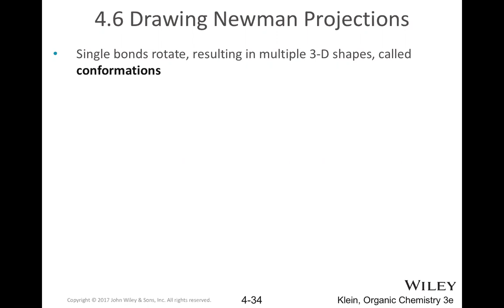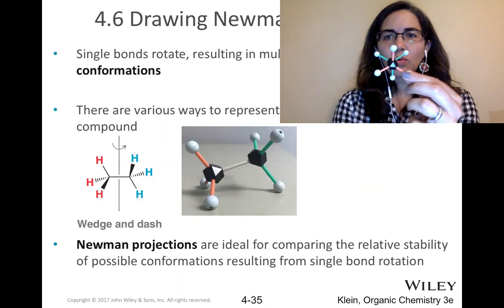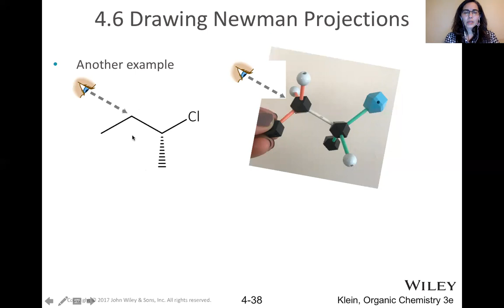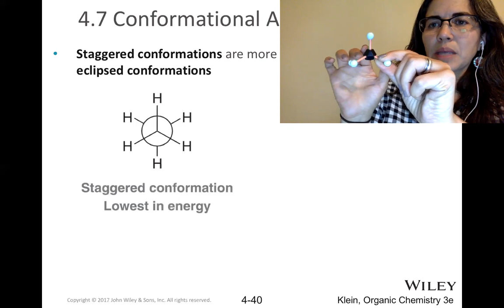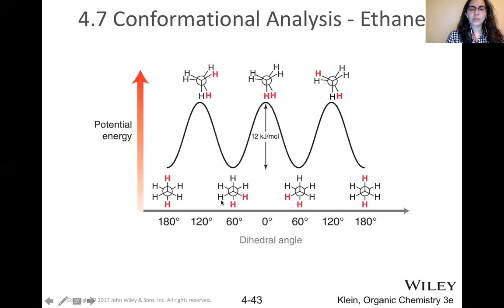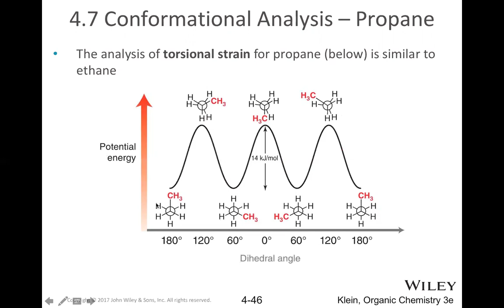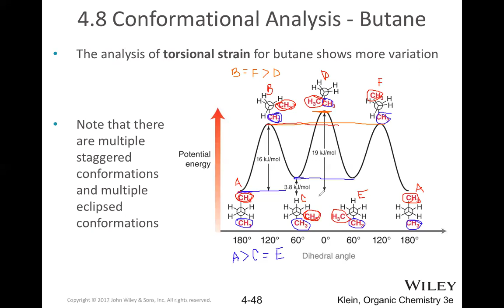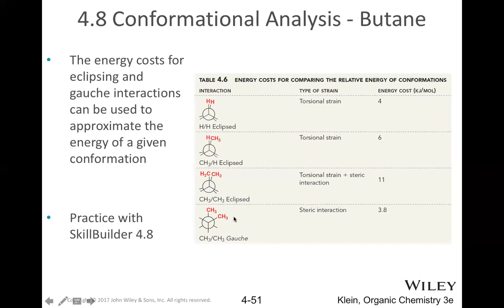Orgánica 1: Video 12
Se discuten los isómeros conformacionales de alcanos. Las Proyecciones Newman alternadas y eclipsadas.